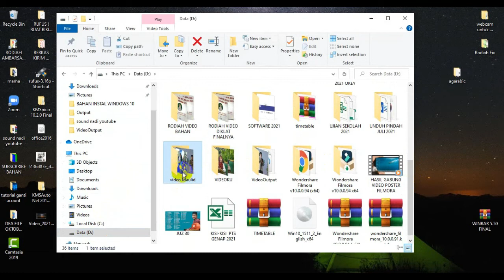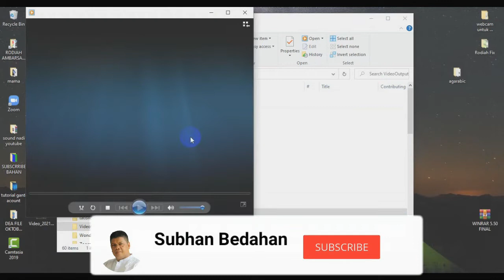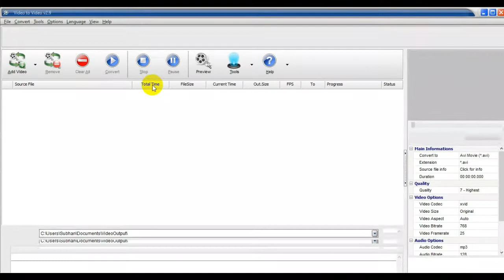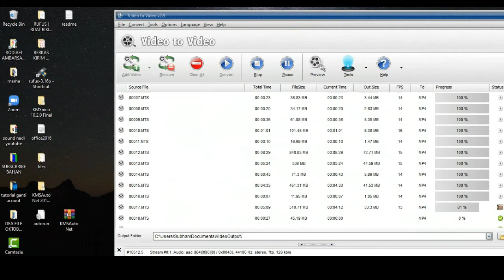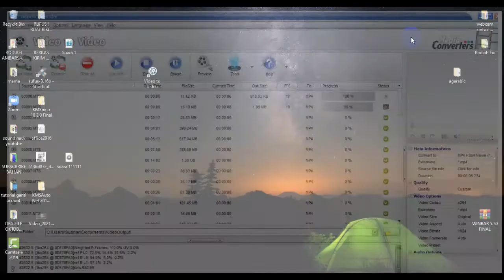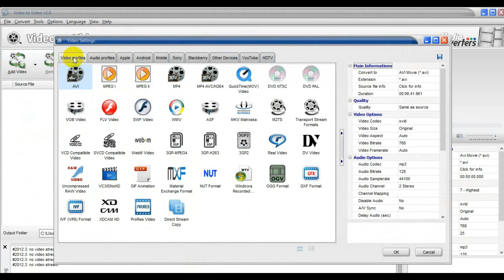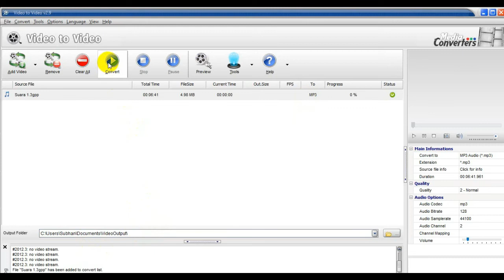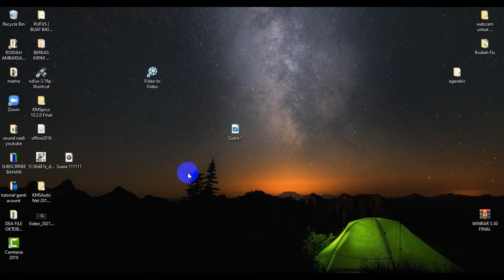VIDEO TO VIDEO CONVERTER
Adalah Aplikasi Converter terbaik menurut saya, Karena mampu:
Convert video ukuran besar jadi kecil tapi kualitas bagus (misalnya dari 19,8 Giga jadi 1,6 Giga)

Convert Video  ke jenis video lainnya sesuai kemauan kita
Convert Audio ke jenis audio yang kita mau
Convert Video ke Audio yang kita mau
Video yang tidak support di Kinemaster, Filmora, Corel Video Studio Dll bisa di ubah dulu pake aplikasi Video to Video ini pasti support
Aplikasi ini Gratis bisa unduh di Link berikut ini